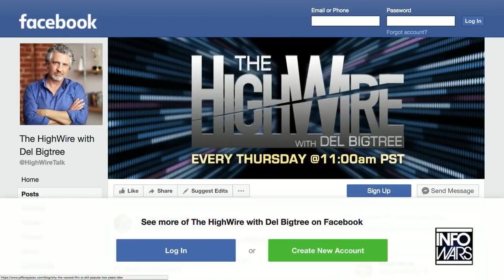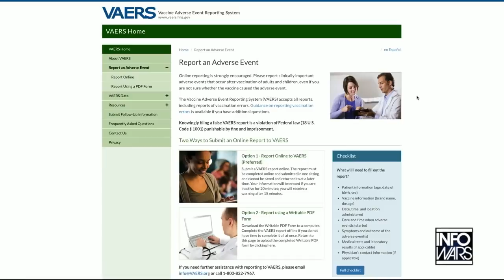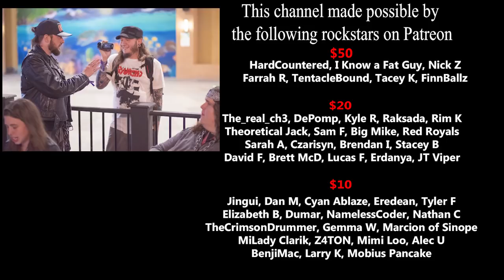Infowars = Anti-Vaccine MORONS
I've officially lost my patience with InfoWars

If sending through UPS or FedX please use:
255 River Ave #40583

$10 a month superheroes:
Jingui
Dan M
Cyan Ablaze
Eredean
Tyler F
Elizabeth B
Dumar
NamelessCoder
Nathan C
TheCrimsonDrummer
Gemma W
Marcion of Sinope
MiLady Clarik
Z4TON
Mimi Loo
Alec U
BenjiMac
Larry K
Mobius Pancake

$20 a month super heroes:
The_real_ch3
DePomp
Kyle R
Raksada
Rim K
Theoretical Jack
Sam F
Big Mike
Red Royals
Sarah A
Czarisyn
Brendan I
Stacey B
David F
Brett McD
Lucas F
Erdanya
JT Viper

$50 a month mega heroes:
HardCountered
I Know a Fat Guy
Nick Z
Farrah R
TentacleBound
Tacey K
FinnBallz